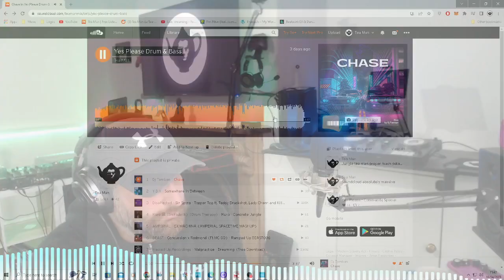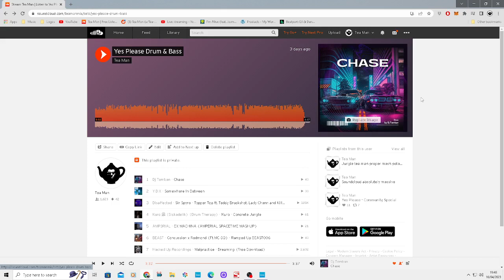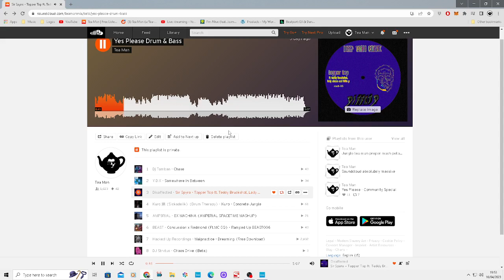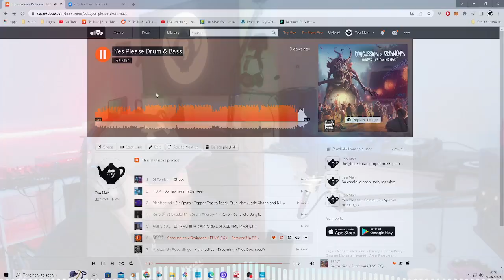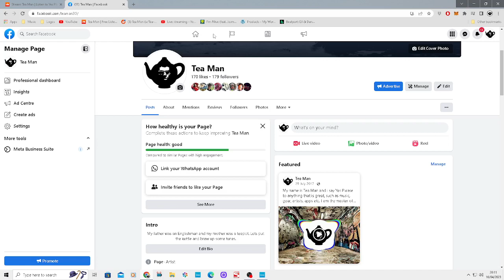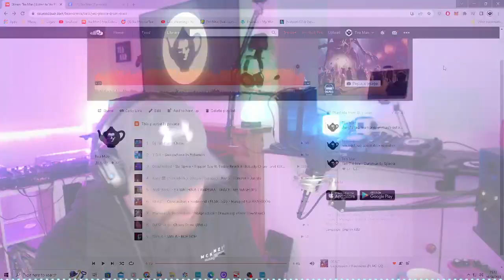Tea Man - Drum N Bass Show - Good Vibes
Yes Please to sick DNB & Jungle music.
sorry the video is a bit laggy at times but that's because it couldn't handle the heat with these sick tracks in todays show.